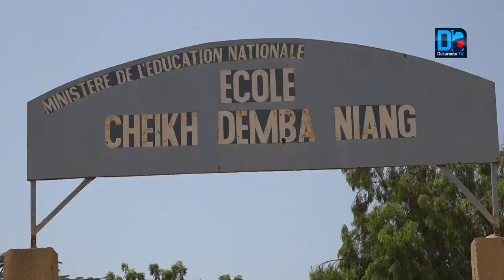Les Anciennes de l'école 4 de Mbour sortent du gouffre leur établissement